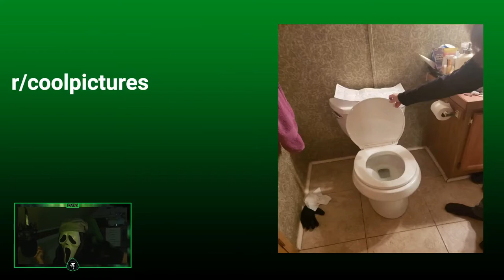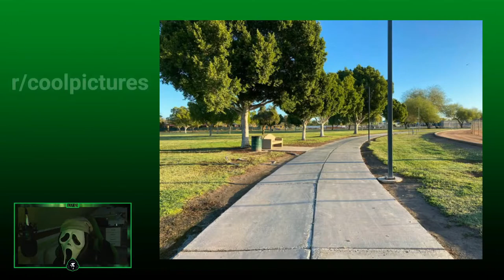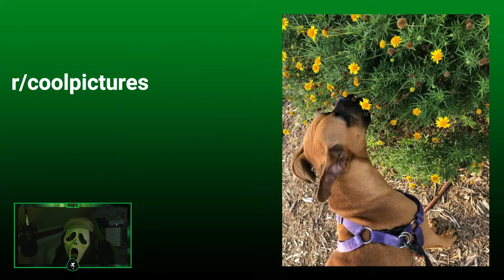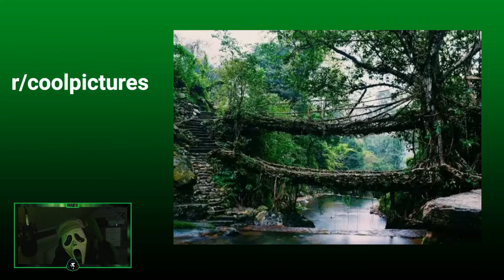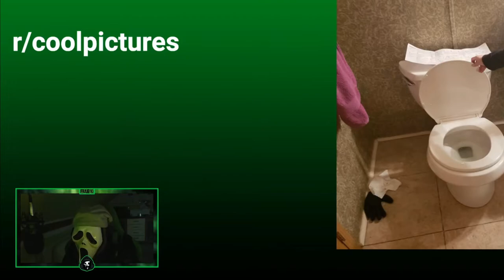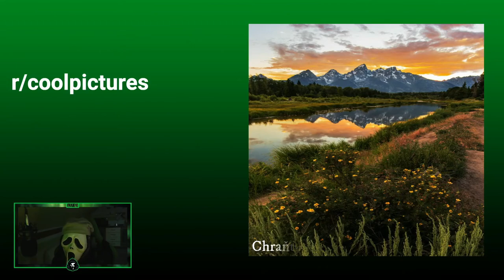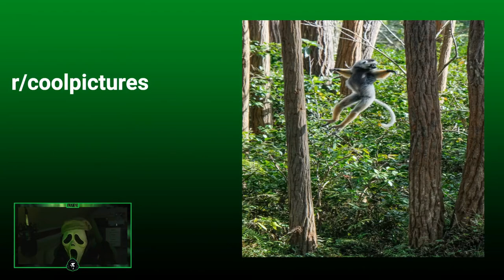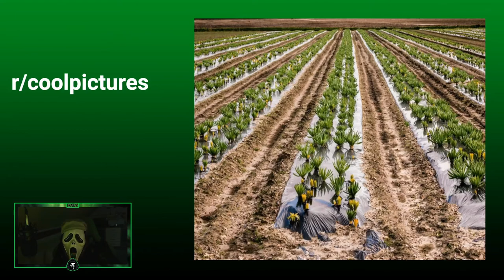Ale proč tu je záchod?!🤔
Nevím jestli je záchod součástí cool obrázků:)
.Good Friend..Good YouTubeR.
©Fraje®2020